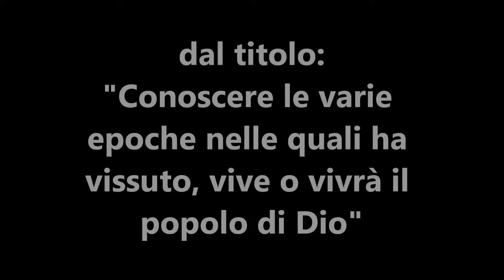78 Conoscere le varie epoche nelle quali ha vissuto, vive o vivrà il popolo di Dio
Le diverse epoche hanno visto protagonista il popolo di Dio. Nella predica esamino appunto le diverse epoche e il popolo di Dio che le ha vissute.

In questo video si può sentire la predicazione dal titolo: "Conoscere le varie epoche nelle quali ha vissuto, vive o vivrà il popolo di Dio", di Giuseppe Piredda.